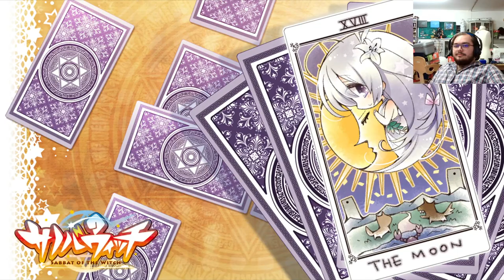Re:Sabbat of the Witch W/ The Boys Part 30 | Sick Advice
I hate my puns